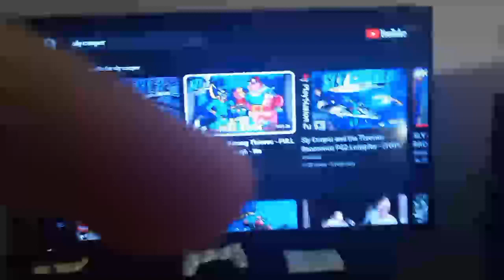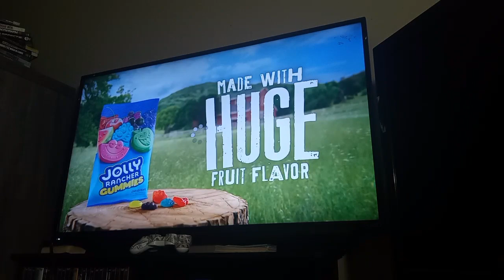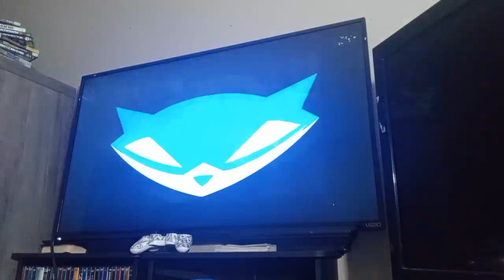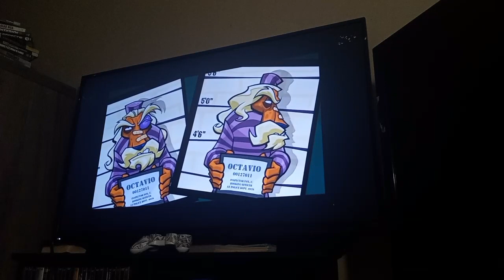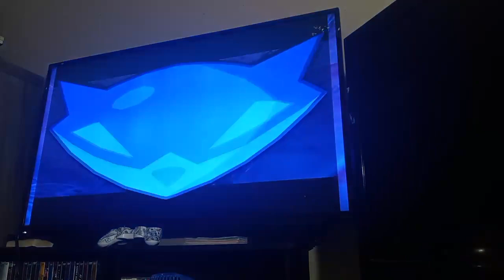Sly 3 honor among thieves